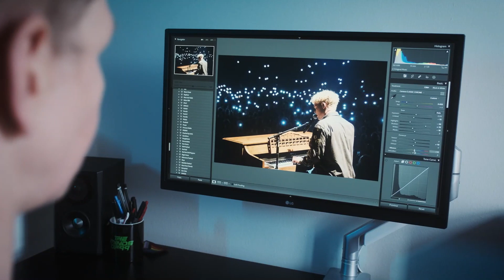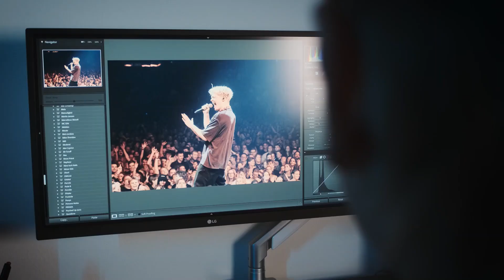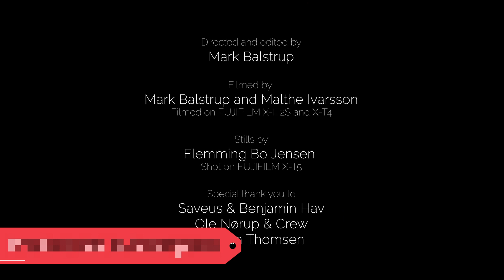Fujifilm X T5 Camera || Best Camera for 2023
Hi Guys!! If you are looking for the Best Camera 2023. We are here to help you find the Best Camera for 2023. We listed the Fujifilm X T5 Camera recently launched by a world-famous technology company.
We use the amazon one link which works in more than 10 countries.

FujifilmX-T5Camera2023
FujifilmX-T5